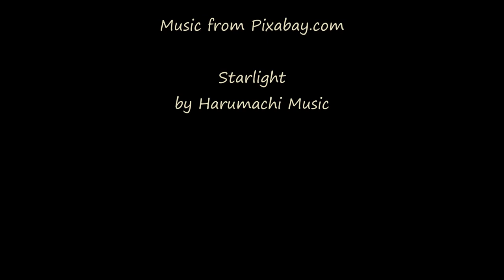Sunrise in Blue, Gray & Umber - May 9, 2023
Beautiful shades of blue, gray, lavender and umber in this morning's sunrise, with shafts of light breaking through the clouds to dance across the valley floor near the end of the video.

Short timelapse (GoPro Hero9) and still photo (Kodak DX4530) compilation processed in Windows MovieMaker software.

"Starlight" excerpt
by Harumachi Music